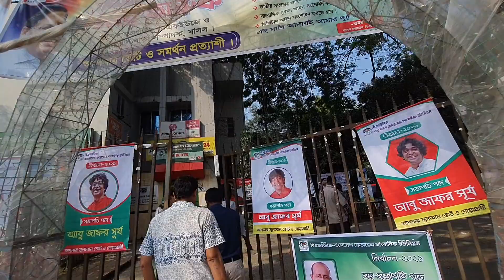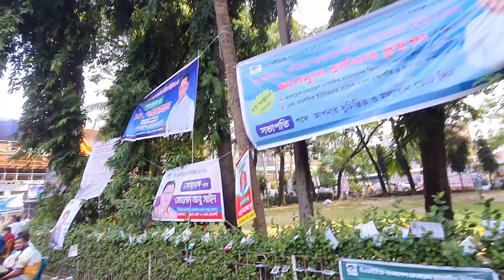বাংলাদেশ ফেডারেল সাংবাদিক ইউনিয়ন ২০২১